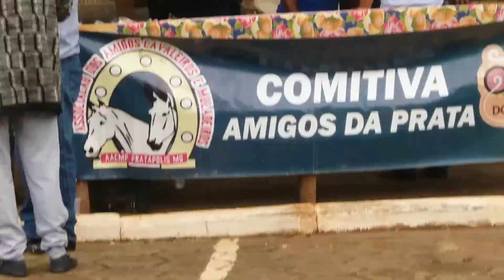41 comitivas na queima do alho na pratinha🐎